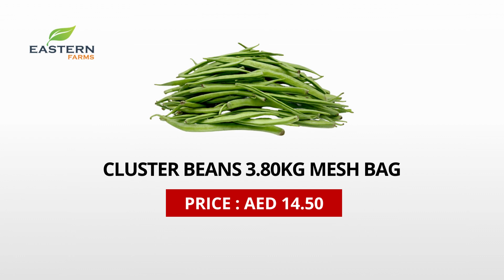AIR SHIPMENT INDIA | AL AWEER MARKET DUBAI PRODUCTS PRICE 28-09-2023 VEGETABLES